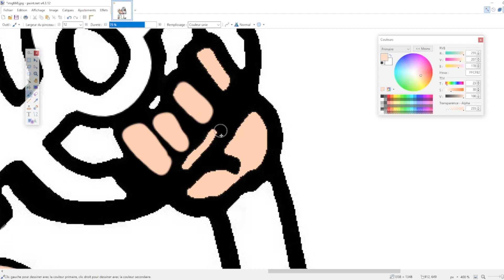Boire au volant!